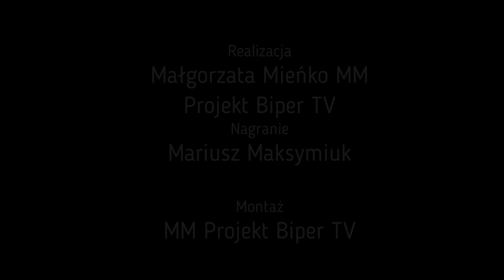100 lat pani Stanisławy z Worońca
7 listopada pani Stanisława Szucka z Worońca obchodziła setne urodziny. Pani Stanisławie życzymy kolejnych 100 lat w zdrowiu i radości :)